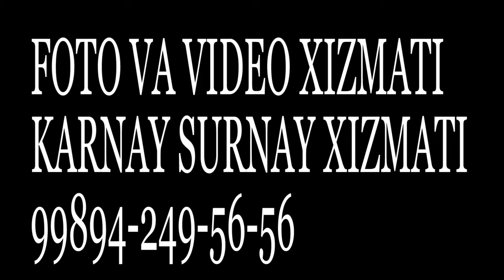04 04 2023#rek#olot#tiktok#tiktok#music#abudhabi#buxoro#olot#jondor#buxorocha#ozbekiston#aqsh#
SALOM OBUNA BO`LING
FOTO VA VIDEO XIZMATI
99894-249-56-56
KARNAY SURNAY XIZMATI
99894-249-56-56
ARZON QULAY NARXDA QULAY NARXDA